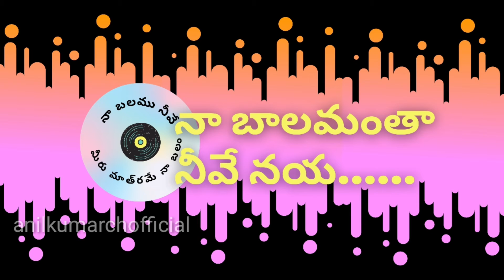నా బాలమంతా నీవే నయ ||MY STRENGTH ||Telugu Christian song....